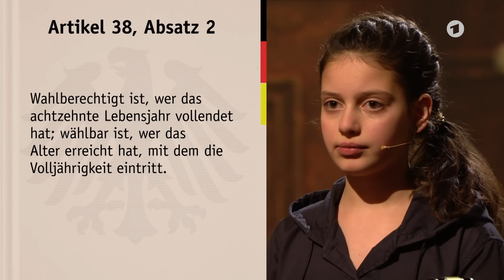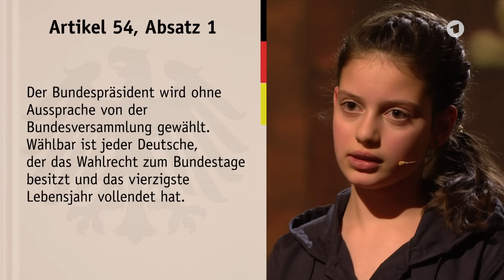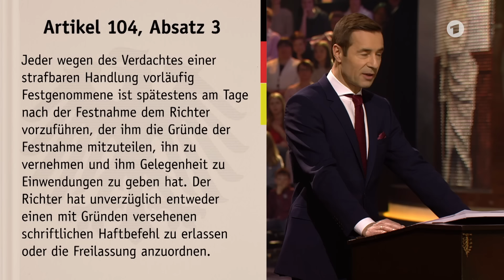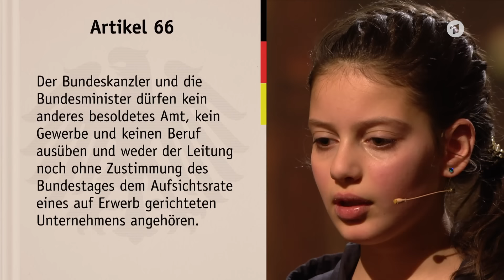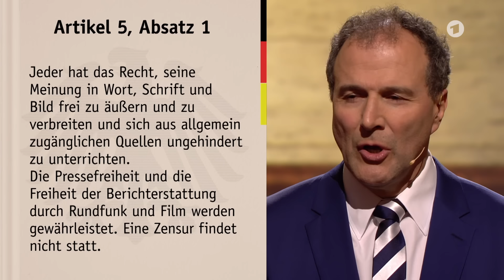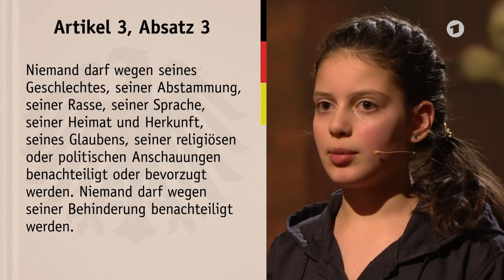Richter im Verhör: Kennt Nôa mehr Grundgesetz-Artikel als Alexander Hold? | Klein gegen Groß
Nôa-Elif (11) gegen Alexander Hold: Wer kennt mehr Artikel des deutschen Grundgesetzes?
Die elfjährige Nôa aus Göttingen war schon immer begeistert von Recht und Gesetz. Sie hat einen sehr ausgeprägten Gerechtigkeitssinn, blättert gerne in Gesetzbüchern und denkt sich manchmal auch selber Paragraphen aus. Diese Affinität hat sie wohl von ihren Eltern, die beide Juristen sind. Sie kann sich gut vorstellen später einmal selbst als Rechtsanwältin zu arbeiten, dann aber eher für Familienrecht und nicht wie ihr Vater für Gesellschafts- und Wirtschaftsrecht.
In der Challenge fordert sie den TV-Richter und Juristen Alexander Hold heraus. Als Hauptfigur der Fernseh-Gerichtsshow „Richter Alexander Hold“ kann Hold jahrelange Erfahrung vorweisen und kennt sich mit jeglichen Gesetzbüchern aus. Doch wer kann mehr Artikel des Grundgesetzes auswendig aufsagen?